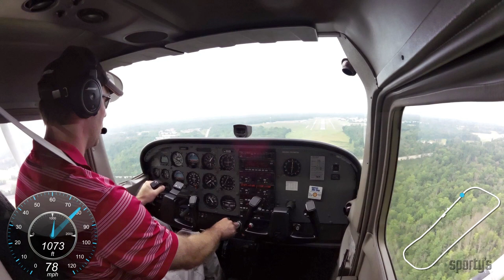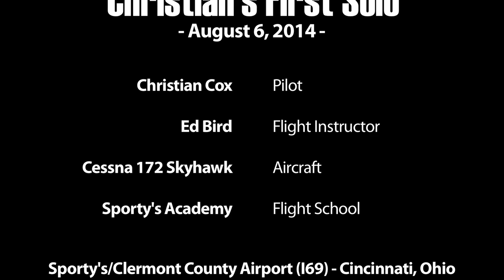Christian Cox first airplane solo at Sporty's Academy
Watch as Sporty's Academy student Christian Cox completes his first solo flight in a Cessna 172 Skyhawk at the Clermont County Airport, near Cincinnati, OH.